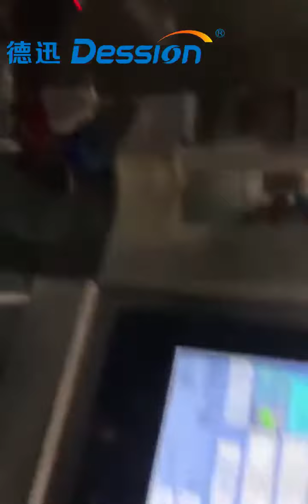individual sanitary napkin packing machine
automatic feeding
4 sides sealing